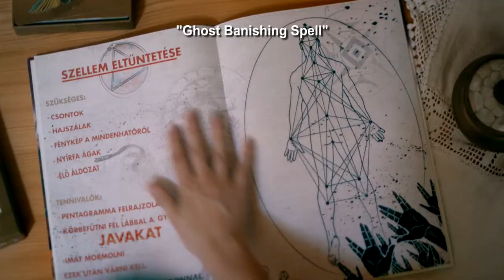Képzeletbeli Barátok Klubja / The Club For Imaginary Friends Trailer (eng sub)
Előzetes Szabó Saci és Hatvani Krisztián diplomafilmjéhez.

Zsófi- Pertics Villő
Britney - Csúcs Olívia
Misi- Farkas Olivér
Apa - Dióssi Gábor
Biológia tanár- Váradi Gábor
Vanda- Figeczki Vanda
Epilepsziás fiú- Galambos Ábel
Tisztánlátó- Minárovits Péter
Szomszéd néni- Szabóné Etelka

Írta és rendezte: Szabó Saci
Operatőr: Hatvani Krisztán
Vágó: Hatvani Krisztián, Szabó Saci
Focus puller: Kiss Norbert,
Világosító: Csingun Ádám, Papp Tamás
Smink: Vozák Tímea
Látványtervezési asszisztens: Vecsernyés Anna
Colorist: Hatvani Krisztián
Kamera: Cinelabyrinth
Animáció: UMBRELLA Budapest- New York
Catering: Szabó Andrea
Transzport: Szabó Gyula

Foxes in Fiction - Ontario Gothic